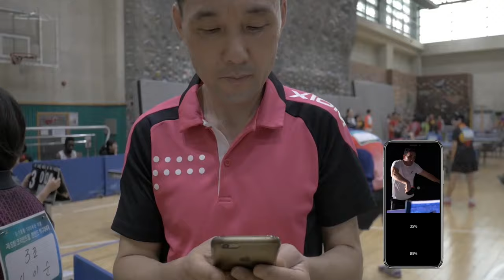Interactive table tennis training machine for your house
Now you can train table tennis from your garage like a pro!